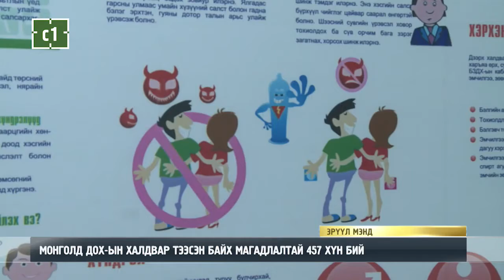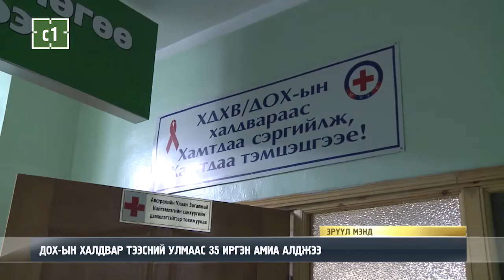МОНГОЛД ДОХ-ЫН ХАЛДВАР ТЭЭСЭН БАЙХ МАГАДЛАЛТАЙ 457 ХҮН БИЙ